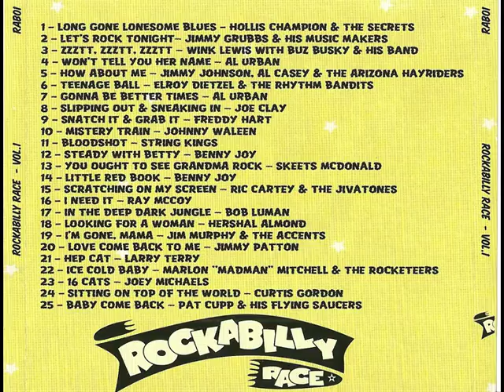Rockabilly Race # 1